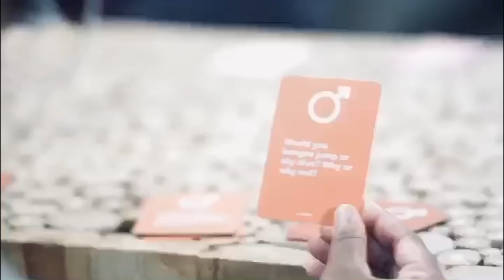The Whole Truth | S 2 | E 7 | Gary & Kaylan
We're back with the Best Christian Reality Dating Experiment! This Episode features
Gary & Kaylan

Follow Up CALL ON IG @WORDSBYEZEKIEL at 5pm EST

Filmed by Hawkeyez Productions
The Azonwus on IG: @theazonwus